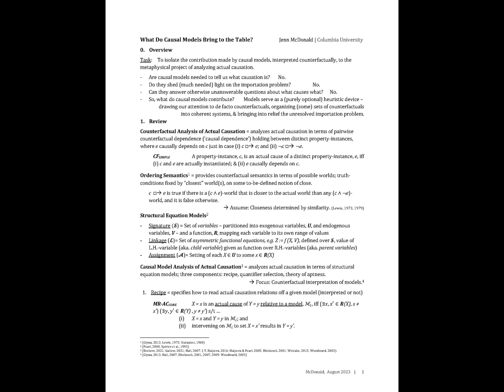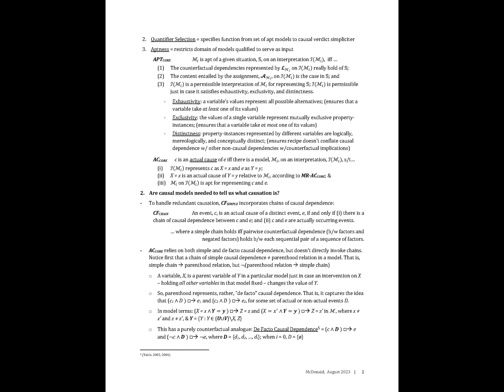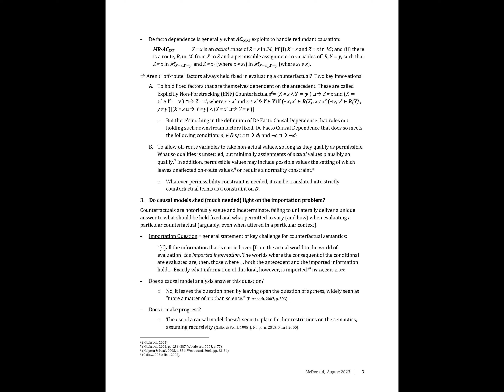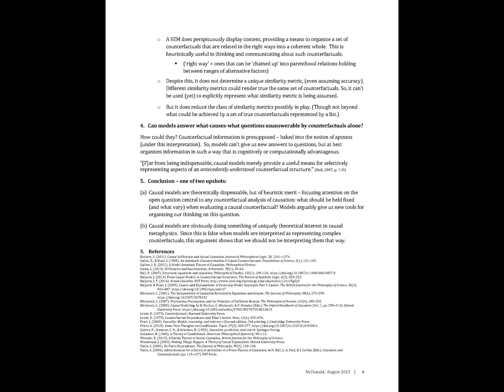SMS, Jennifer MacDonald: What Causal Models Bring to the Table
The Society for the Metaphysics of Science, Dalhousie 2023
11/08/2023
Speaker: Jennifer McDonald
Parallel Session 1 Talk 3
Title: What causal models bring to the table
School: Minnesota Center for Philosophy of Science
Comments: Sander Beckers
Chair: Neil Williams